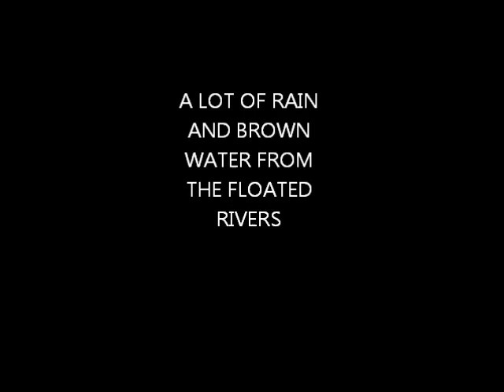Andros surf session 29-01-2011.wmv